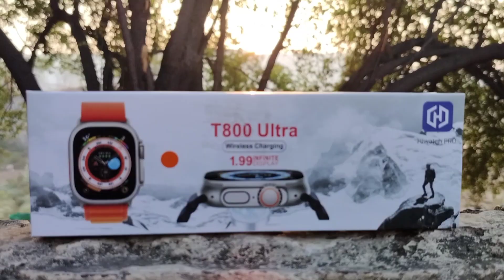T800 Ultra Smartwatch Unboxing and Review | Best Smartwatch under 500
T800 Ultra Smartwatch Unboxing and Review | T800 Ultra| Under 500 | Apple watch Ultra Clone

Hello Friends Aaj Ham aapko dekhna vale hai Apple Ki Clone Watch T800 Jo ki kafi Best Watch hai